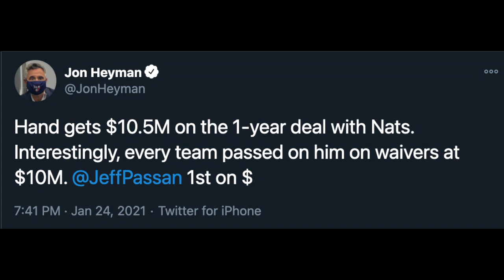BRAD HAND HAS SIGNED! INSTANT REACTION VIDEO!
Mets lose out on Brad Hand to the Washington Nationals! Big blow to the Mets! What will they do now in the bullpen???